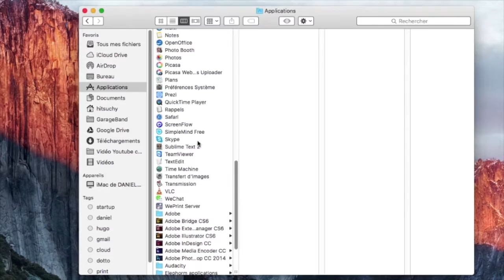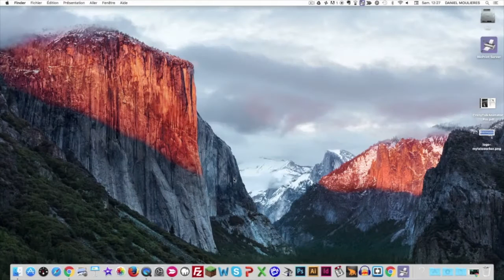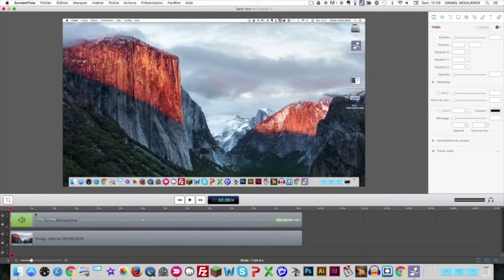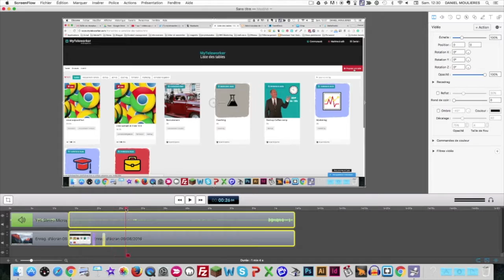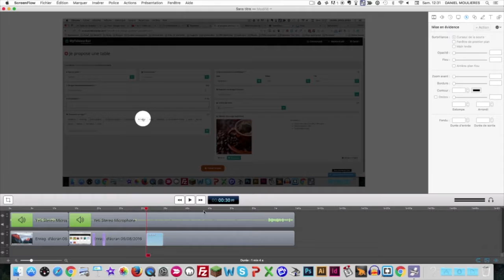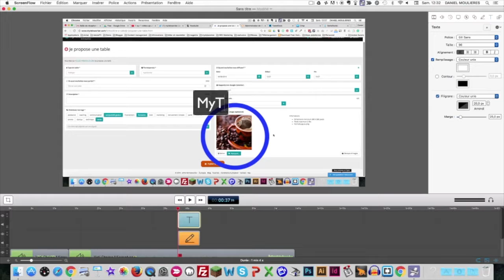Comment utiliser Screenflow pour faire des captures et des vidéos de son écran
Nous voulez utiliser Screenfow pour capturer ou faire un film de Screenflow? Suivez moi pour une explication.